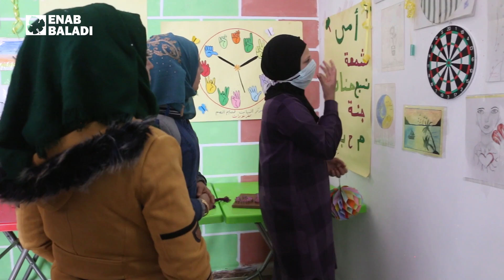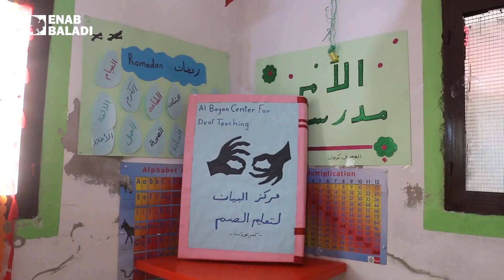يافا درويش.. صماء تعبر عن أفكارها بالرسم